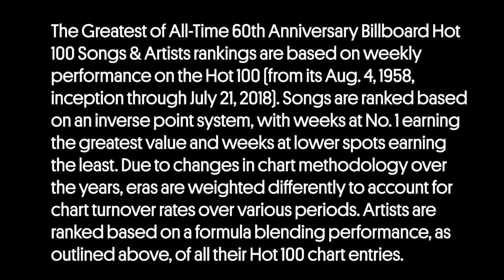Billboard Hot 100 All-Time Top 100 Songs Countdown!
It's the 60th Anniversary of the Billboard Hot 100 Chart! Check it out as we count down the biggest Hot 100 hits of all time. Are your favorites on the list?